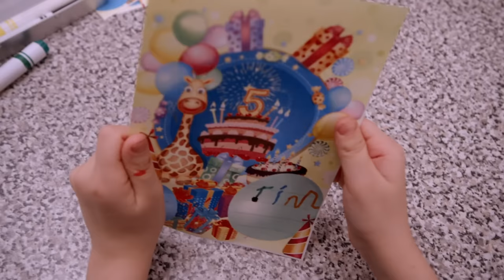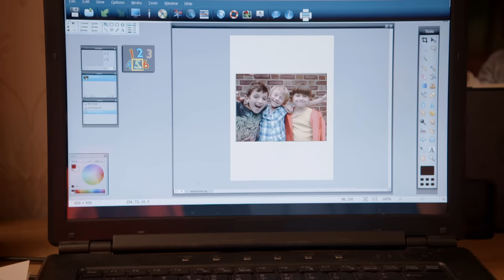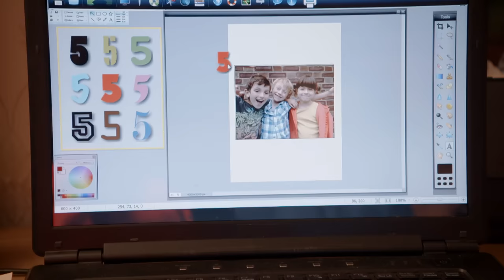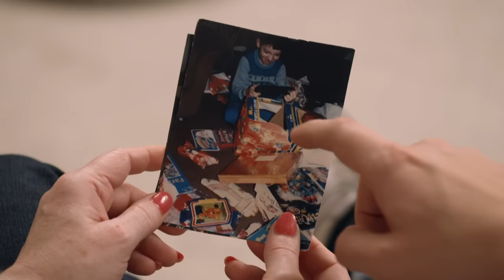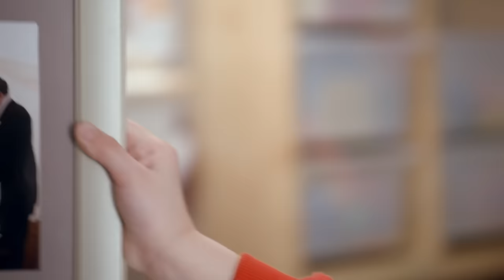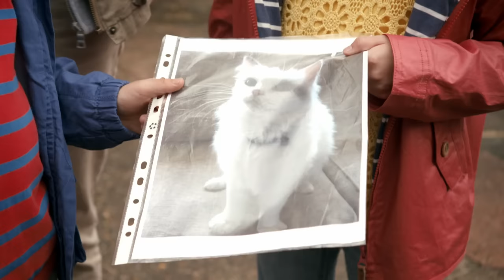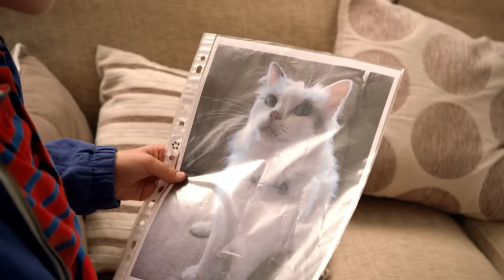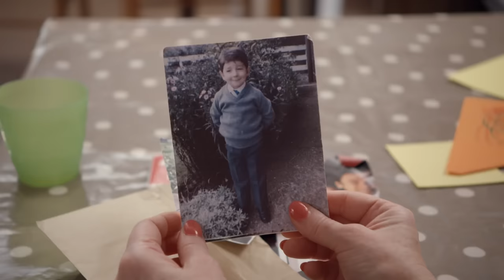SPECIAL INVITATION (DISASTER)! ✉️ | TOPSY & TIM | WildBrain Kids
Episode Description:
Topsy and Tim are writing their birthday party invitations. Tim makes a special invitation for his best friend, Tony Welch, but Topsy accidentally spoils it and Tim is upset. Mummy helps Topsy create an even better invitation on the computer which they hope Tim will love.

Chapters:
00:00:00 - Special Invitation
00:09:32 - Sore paw
00:19:04 - Twin swings
00:28:36 - Christmas Eve
00:42:04 - New friend
00:51:36 - Remember this
01:01:07 - School shoes
01:10:39 - New pet
01:20:11 - Welcome home
01:29:44 - Special cake
01:39:16 - Helping dad
01:48:48 - Birthday Party
01:58:20 - Wiggles' trip
02:07:52 - New bikes
02:17:24 - Indoor tent
02:26:56 - New house
02:36:28 - Lost cat
02:46:00 - Our teeth
02:55:32 - School run
03:05:04 - Broken vase
03:14:36 - Our Balloons
03:24:08 - Busy builders
03:33:40 - Visiting school
03:43:12 - Dad's office
03:52:44 - Emergency rescue
04:02:16 - Family tree
04:11:48 - First day
04:21:20 - Teacher visit
04:30:52 - Washing mossy
04:40:25 - Wheelchair exercises
04:49:56 - Nursery photo